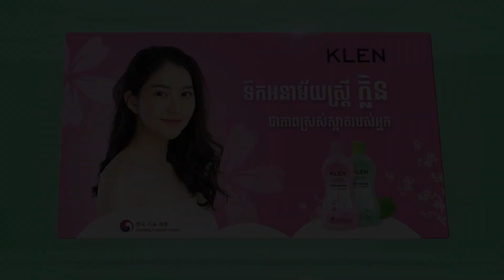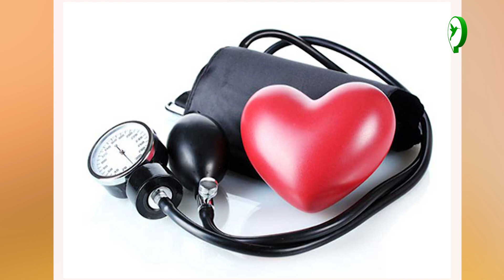ចេះតែអស់កម្លាំងល្ហិតល្ហៃគ្មានមូលហេតុ តើបណ្ដាលមកពីអ្វី?|Health Check